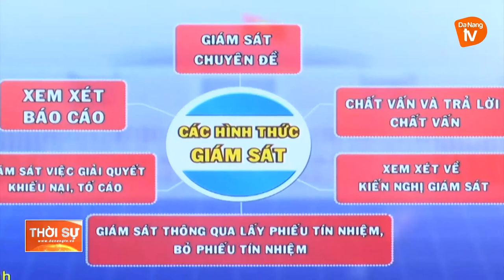ỦY BAN THƯỜNG VỤ QUỐC HỘI TRIỂN KHAI CHƯƠNG TRÌNH GIÁM SÁT NĂM 2022